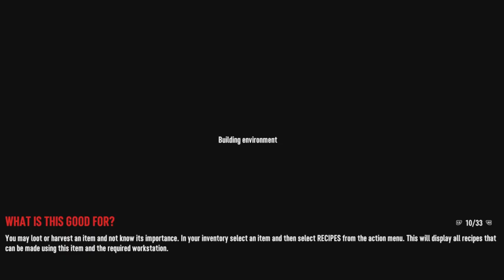Some Poor Decisions Lead Us Here... - 7 Days Console Version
If you wanna join myself and Fangs in this series and are on Playstation, please comment with your Playstation ID below and I'll add you! I really appreciate people who can show up consistently!

Welcome to Season 2 of Co Op! Fangs and I are back again in 1.0 this time!!! We're looking to have a fun time playing 7 Days again and I hope you enjoy the series!!